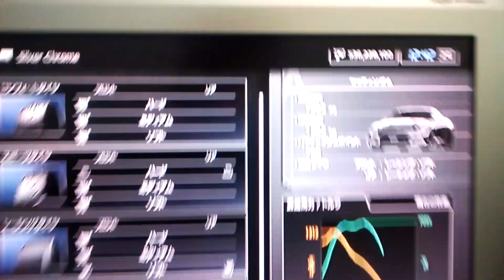GT5 チート車両を借りてみた GTR Spec V 09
スマホでの撮影のため画質が悪いです。

GT5にチート車両が存在すると聞いたので
チート車両交換部屋に行き外国人にフレンド申請を送ってフレンドになりチート車両を公開していた人がいたので借りてみました。

実際に乗ってみるとただの直線番長で普通のサーキットでは扱いづらい車でした。

とりあえずこういう車を見つけた方は通報してください。